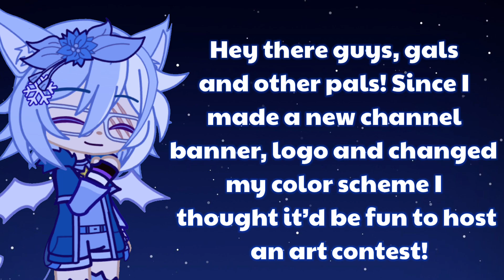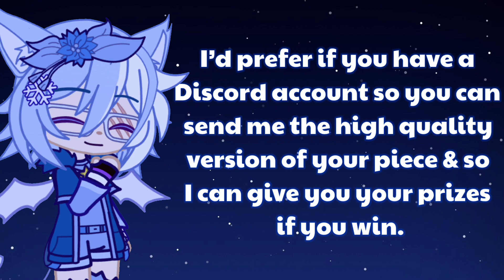crystalpfpcontest2022 || Art/Edit Contest || Gacha Club || OC CODE IN DESC